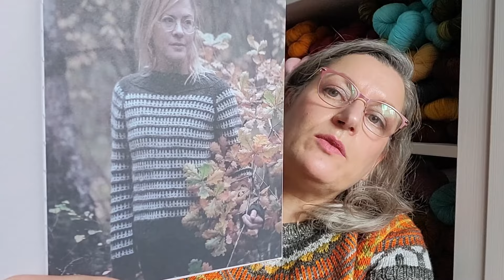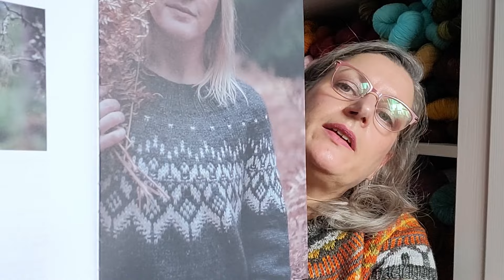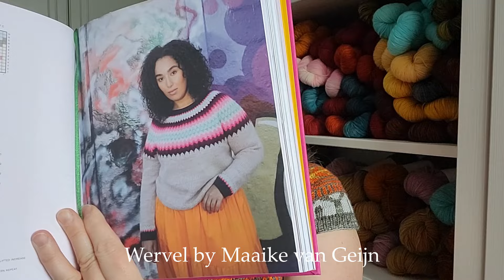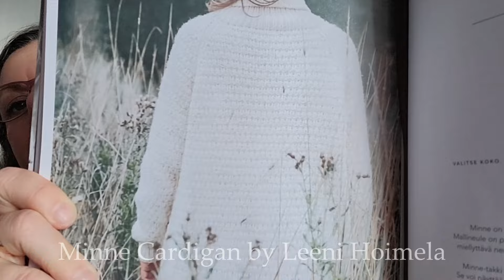Episode 3 - inspired or not?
Welcome to join me for some knitchat in my yarn room. We will talk about knitting, yarn and knitting plans - and a bit about missing inspiration. I also talk about plans for upcoming knit projects and what I plan to do with some of my my UFOs. There is also something new in the making and you will get of glimpse of that :)

Muhshroom Cowl by Lotta H. Löthgren

Mushroom Raglan by Lotta H. Löthgren

Badger Sweater by Lotta H. Löthgren

Minne Cardigan by Leeni Hoimela
in Urban Knits Iisi

Wervel by Maaike van Geijn
in Neons & Neutrals by Aimée Gille

Stratified by Tif Neilan
in Worsted by Aimée Gille

Yarns:

Ullrike by Anki Kram DK Sock
Ullrike by Anki Misty Soft
Ullrike by Anki Merino Sock